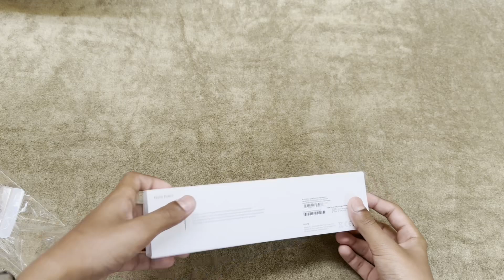Apple Pencil (2nd Generation) (ASMR)